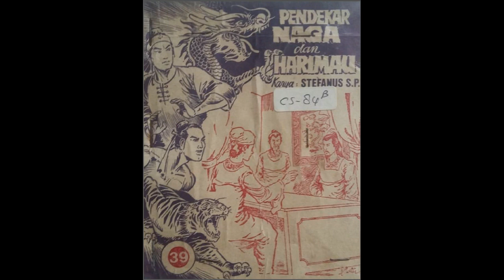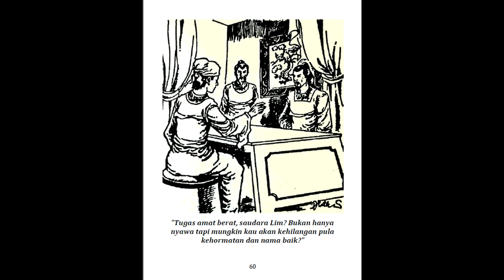Seri Cerita Silat Pendekar Naga dan Harimau Jilid 39